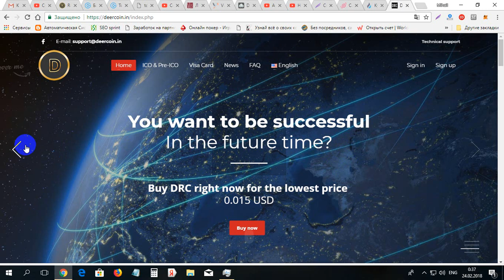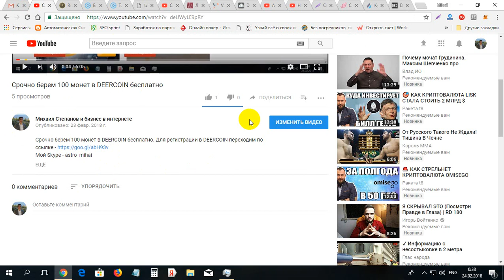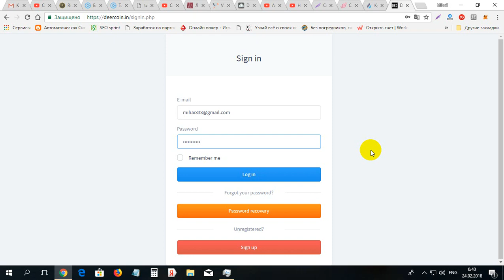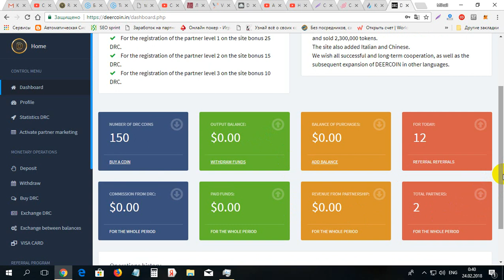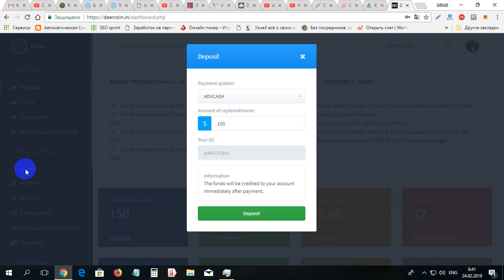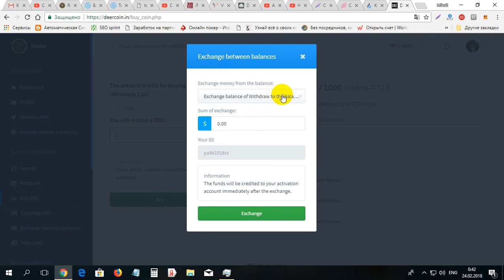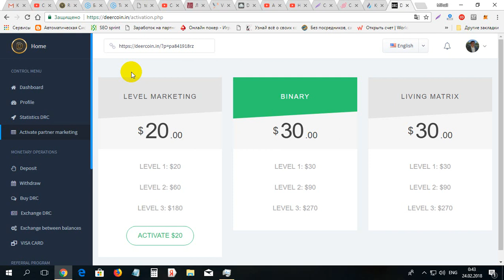Urgent ea 100 monede DEERCOIN gratis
Urgent ea 100 monede DEERCOIN gratis. Pentru inregistrare pe DEERCOIN folosim linkul dat